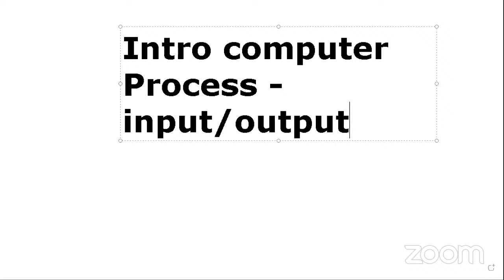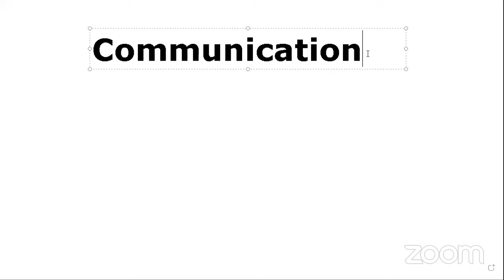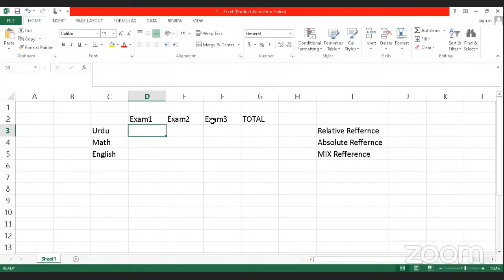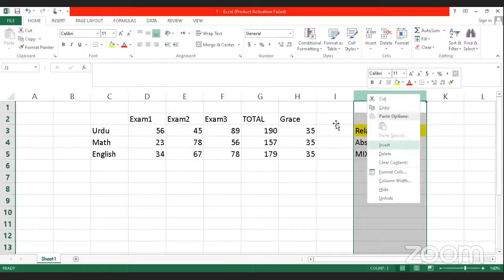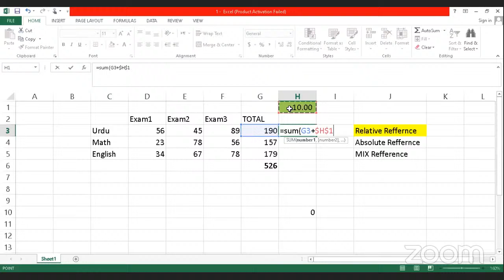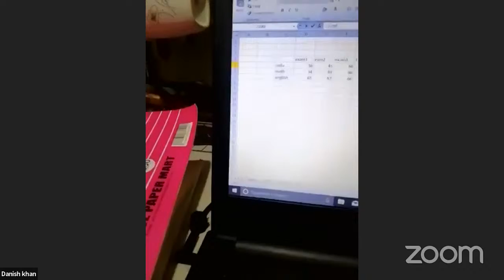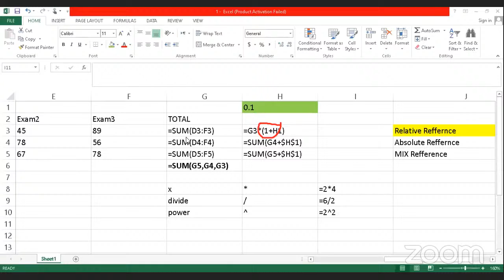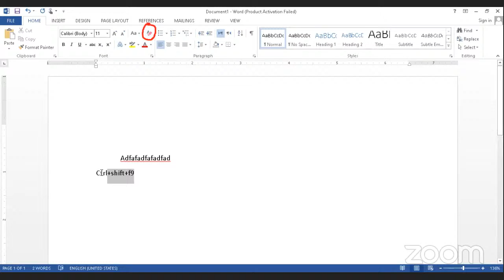Revise Session -14 | Q & A | IT Course